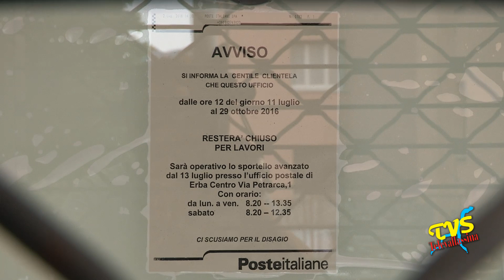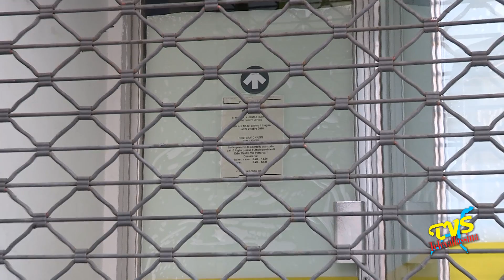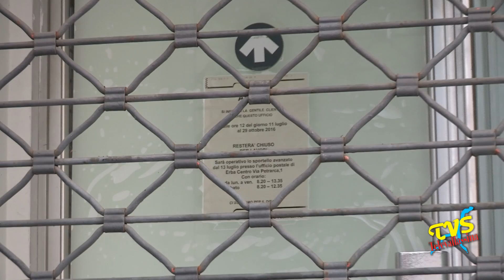Canzo - A breve arrivera' un ufficio postale mobile.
Canzo (CO) - 23 Luglio 2016

Buone notizie per i cittadini canzesi, fra qualche giorno le poste tornano a Canzo.

Da Como c’è la disponibilità ad inviare un furgone attrezzato con tutto quanto serve per mantenere il servizio postale, ci sarà un solo sportello ma completamente funzionante che verrà posizionato probabilmente in Villa Garampelli

Per parlarne abbiamo incontrato il primo cittadino Fabrizio Turba